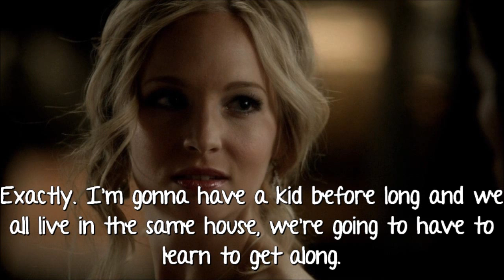The Unbelievable: 1x02 [Need To Talk]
LOVING where this is going, still. I've been going over some ideas for a new series here soon but it will be a little bit because I have so many ideas for this series. We'll see.